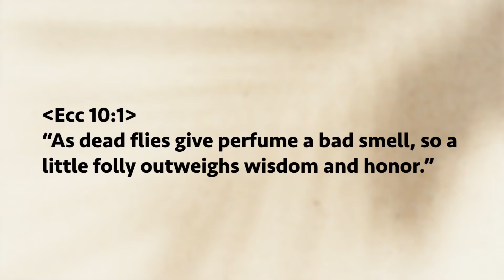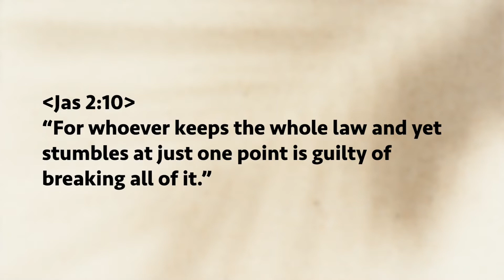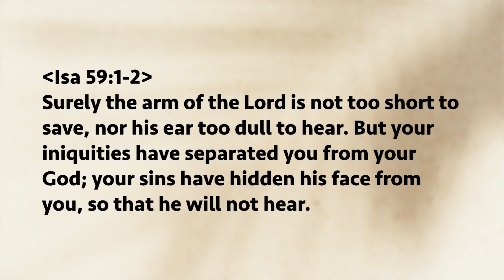Weekend Devotion: The Big Danger Of Small Sins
Do you sometimes feel that small sins are alright, as long as you are not worse than other sinners? How can small sins be more dangerous than big sins? What "big" damage can "small" sins cause?